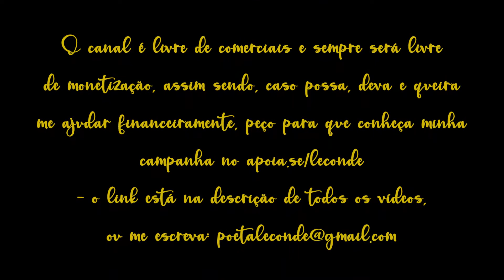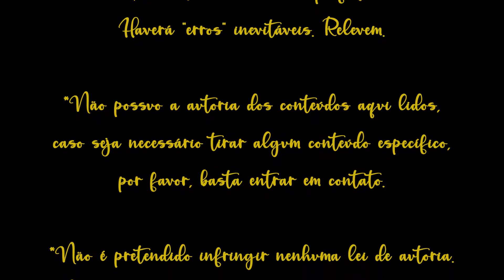Irmãos Grimm - Chapeuzinho Vermelho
Leitura [audiobook]  do conto Chapeuzinho Vermelho - dos Irmãos Grimm, publicado pela Golden Deer Classics, lido por Le Conde.

Caso queira, possa e deva me ajudar financeiramente, há o Apoia.se ; o Vakinha ; me escreva: ou acesse minha lista de desejos

*FRISA-SE que o melhor é LER o escrito, ou ao menos acompanhar a leitura junto ao áudio.

Música intro: Tchaikovsky - Dance of the Sugar Plum Fairy, por Amy Turk.